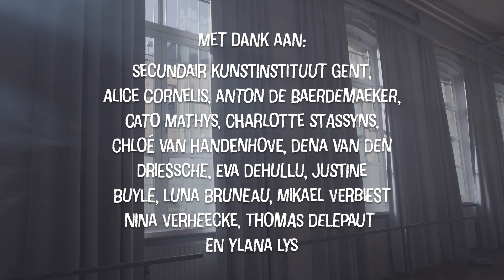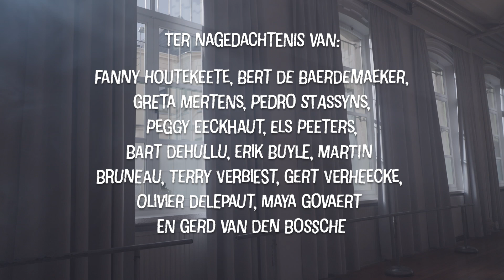Jongeren van het “Verdriet” - Korte Docu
Jongeren van het Verdriet is het eindejaarsproject van Ella Mathys en Nina Van den Bossche voor LUCA School of Arts -Campus Narafi.

De docu portretteert 15 jongeren die vroegtijdig een ouder verloren zijn.

Director: Nina Van den Bossche
DOP: Ella Mathys
Camera: Remko Moorkens, Seppe Van Aken
Camera tussensequenties: Maxime Moons
Grading: Maxime Moons
Geluid: Simon Janssens, Siemen Deneckere
Sound Mix: Lukas Van den Broeck
1AC: Siemen Deneckere
2AC: Jesse J. M. Spillebeen
Lichtassistentie: Lukas Van Dist, Ellen Soens, Marie Derudder

Special thanks to: Secundair Kunstinstituut, Karla Stautemas, Jokelien Vanden Broecke en David Goemaere